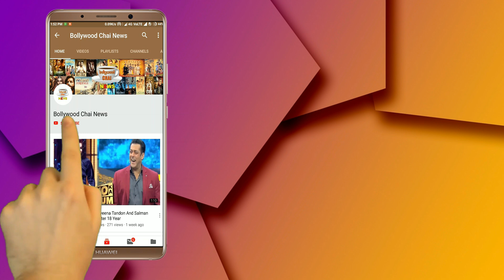Bigg Boss 13 : Big Argument Between Mahira Sharma And Paras Chhabra During Captaincy Task | Day 68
Bigg Boss 13 : Big Argument Between Mahira Sharma And Paras Chhabra During Captaincy Task | Day 68 | Bigg Boss 13 Latest News | Bigg Boss 13 Latest Updates | Bigg Boss 13 Tonight Episode 68